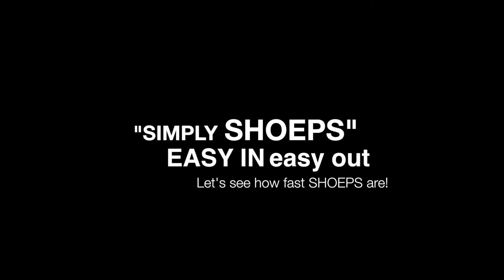Shoeps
Gummi Schnürsenkel von Shoeps